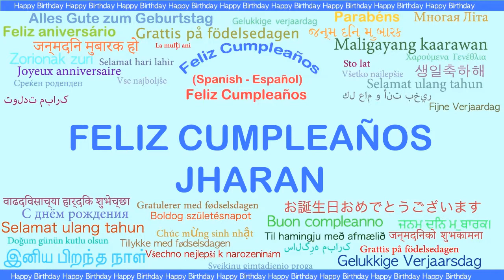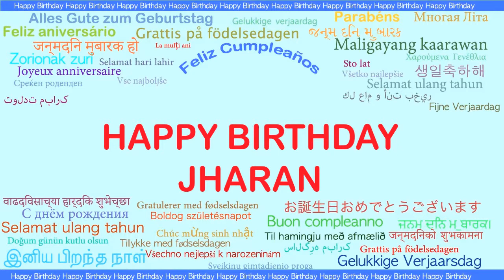Jharan Languages Idiomas - Happy Birthday